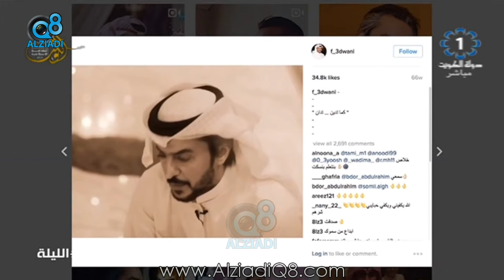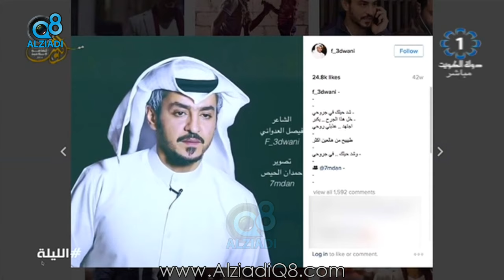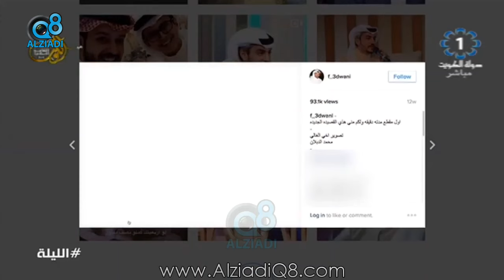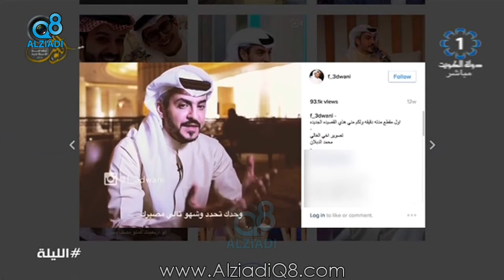برنامج (الليلة) مع إيمان نجم يستضيف الشاعر “فيصل العدواني” عبر تلفزيون الكويت